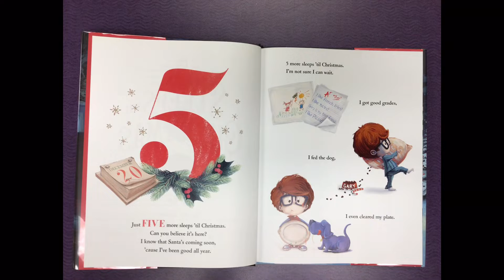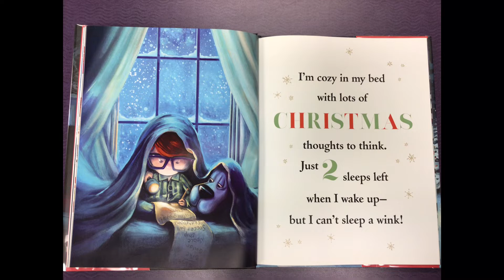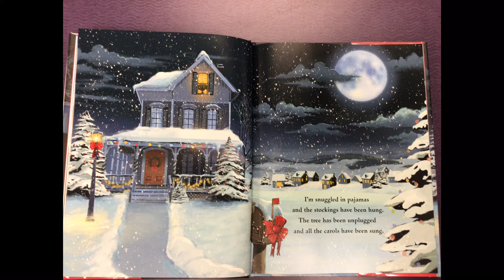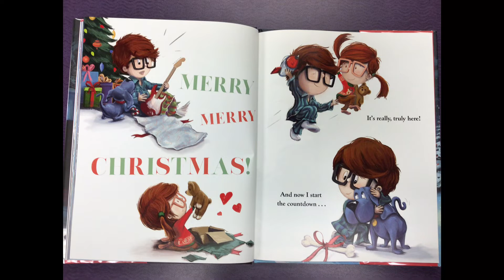5 More Sleeps 'til Christmas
5 More Sleeps 'til Christmas by Jimmy Fallon
Jingle Bells

Story time is funded by United Way of Mifflin-Juniata